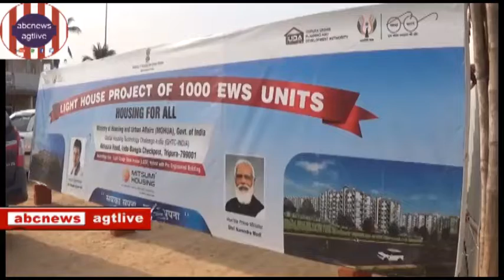#1000#NIRMIYAMAN LIGHT HOUSE PROJECT ER PARIDARSHANE MUKHYAMANTRI,#22-12-''21